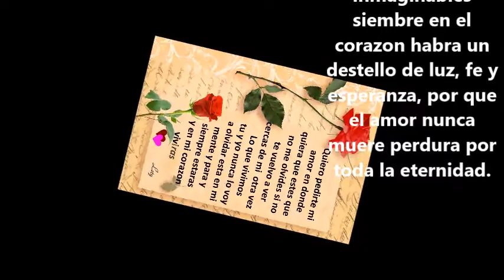Grupo Modelo ♥♥ En donde quiera que estes